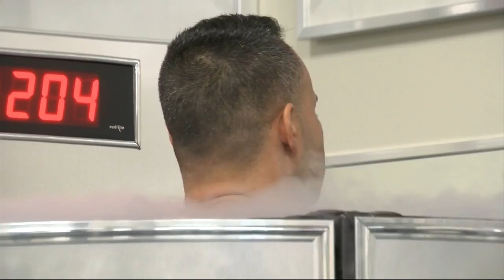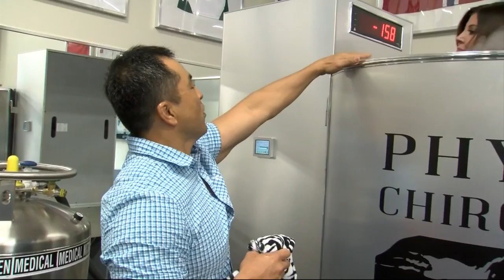Cryotherapy puts body in negative 200-degree temperatures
In a new trend to ease pain and promote healing, people are stepping into a blast of cold air, taking your body to well below freezing levels.